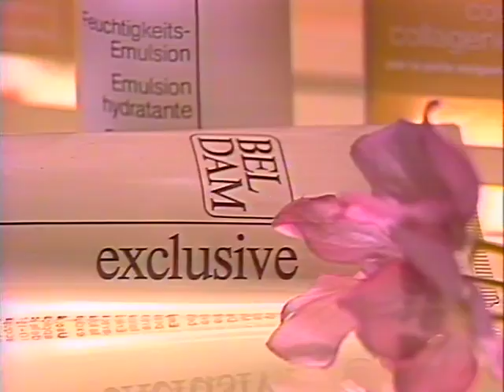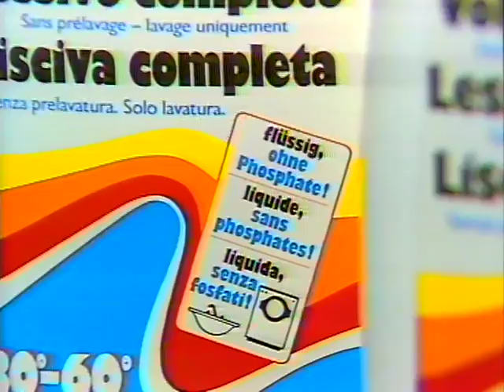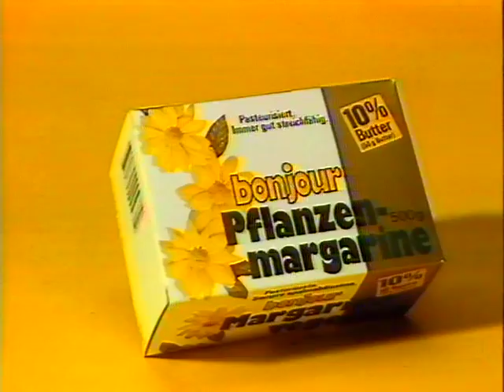Coop Mittwochstudio, Folge 292 vom 06. April 1983